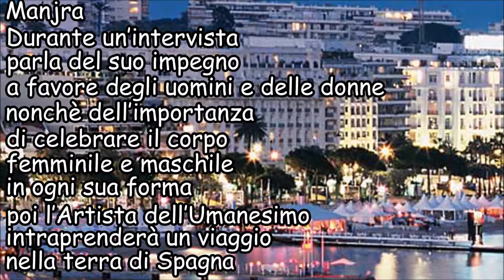Manjra a Cannes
Teatrali Inediti Live : " Manjra a Cannes " di Manjra Esecuzione The Manjra Family